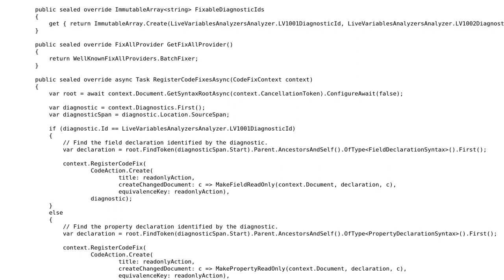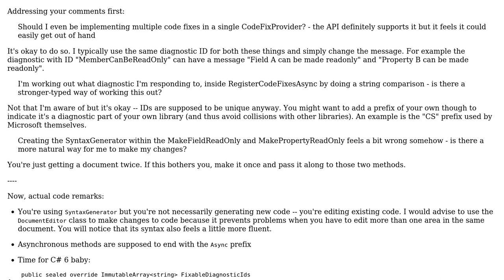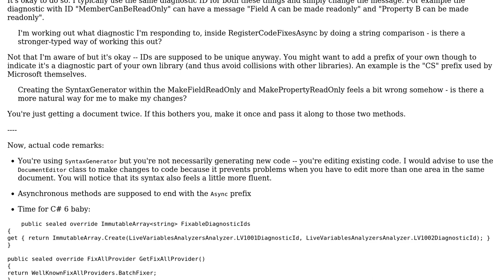Code Fix - changing accessibility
With thanks & praise to God, and with thanks to the many people who have made this project possible! | Content (except music & images) licensed under CC BY-SA | Music | Images & others | With thanks to user Jeroen Vannevel user Damien_The_Unbeliever user 200_success and the Stack Exchange Network Trademarks are property of their respective owners. You are responsible for your own actions.